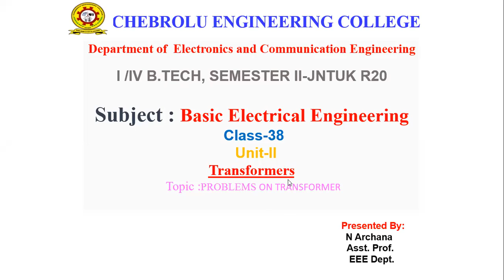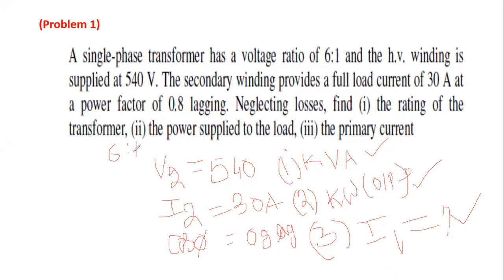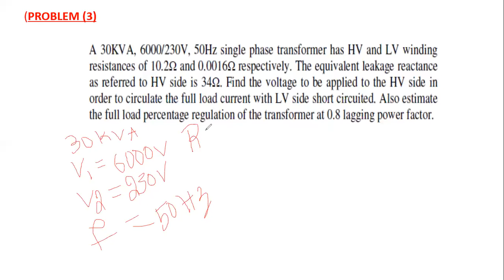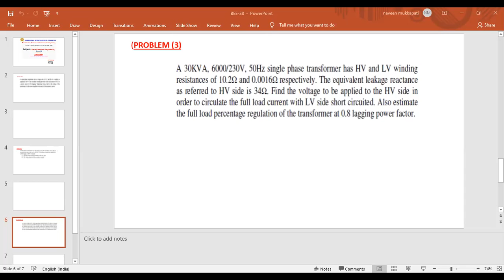JNTUK R20 I ECE II SEM,SUBJECT BEE,UNIT 2,LECTURE NO 38,TOPIC PROBLEMS ON TRANSFORMER